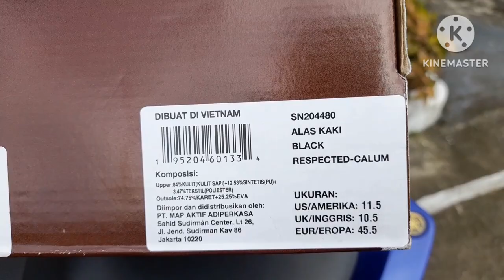Unboxing Skechers Goodyear Respected Calum 204480 BBK